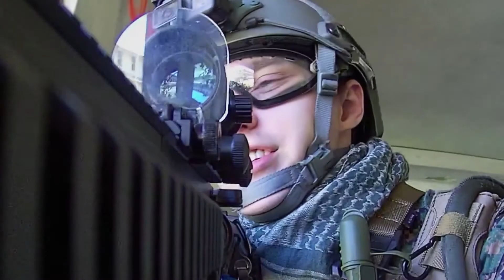Fort Ord Op Iron Rain (Part 1)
A mission to secure and launch two rockets goes about as well as they usually do...